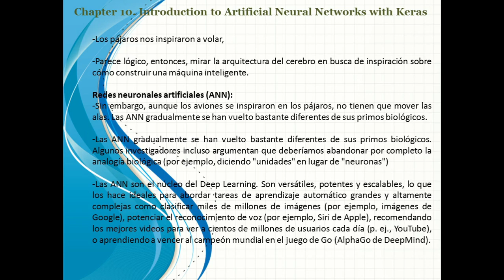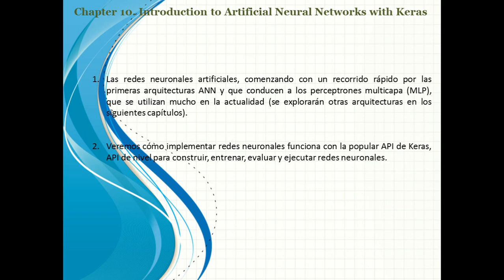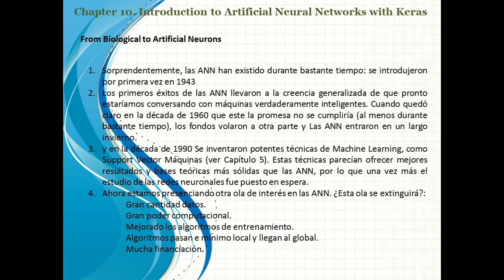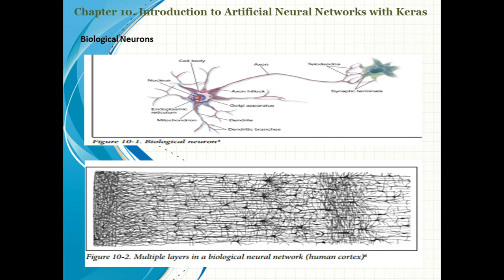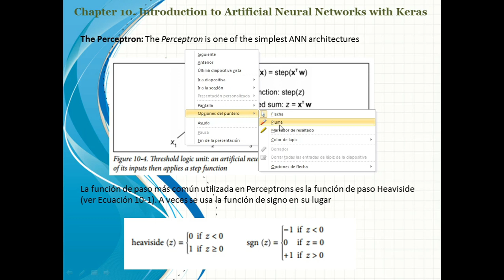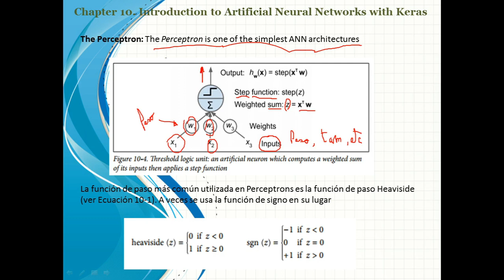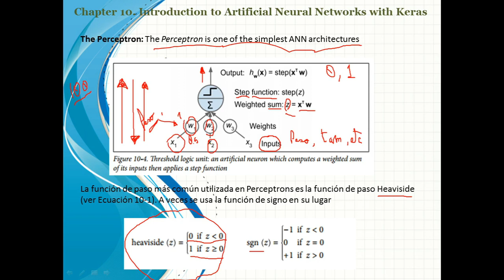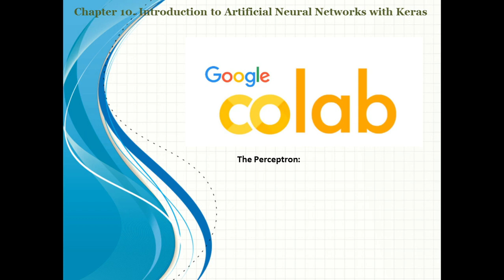CLASESML - Chapter 10 -The Perceptron 1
Hands-On Machine Learning with Scikit-Learn, Keras, and TensorFlow
Part II. Neural Networks and Deep Learning
 Chapter 10. Introduction to Artificial Neural Networks with Keras
  The Perceptron 1